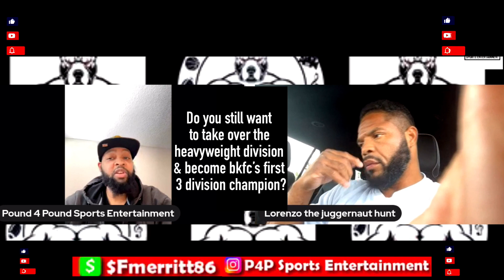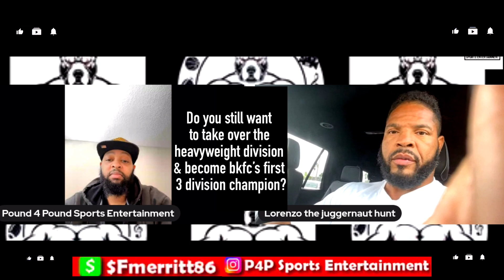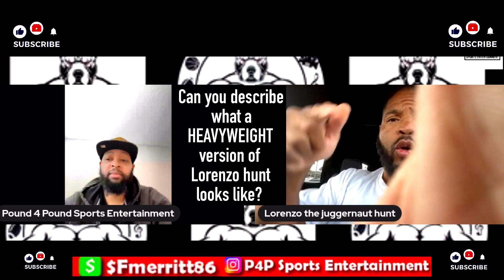Lorenzo Hunt INTERVIEW, talks BKFC, Chris Camozzi Fight, Bryce Hall Training, Heavyweight Division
The video features an interview with Lorenzo "The Juggernaut" Hunt, a bare-knuckle fighter. He talks about his recent victory, his training methods, and his plans for the future. He also discusses his connection to LL Cool J and how he chose his ringwalk song. Hunt shares his thoughts on the heavyweight division and his desire to become a three-division champion. He talks about the importance of choosing the right sparring partners and highlights his favorite BKFC fighters to watch. He also reflects on his experience training social media star Bryce Hall and his potential future as a trainer. Hunt emphasizes the importance of commitment and dedication for aspiring fighters. He discusses the pound-for-pound rankings and asserts his confidence in his skills. He shares that he is currently a free agent and negotiations are underway for his next fight. Hunt shares his social media handles and expresses gratitude to his supporters.